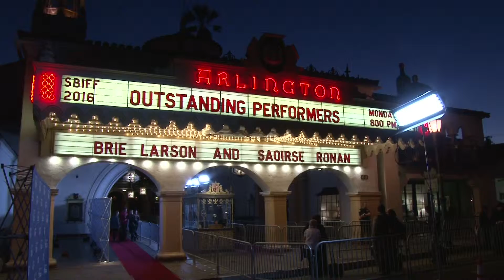SBIFF 2016 - Outstanding Performance Ward Event B-Roll